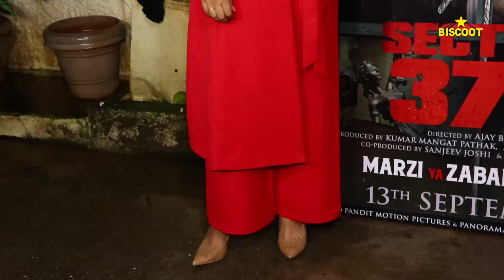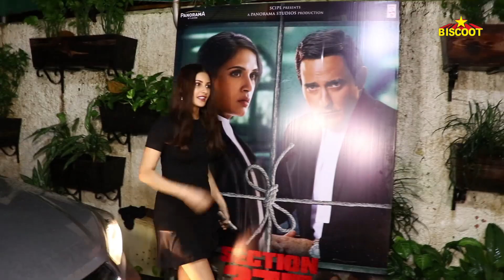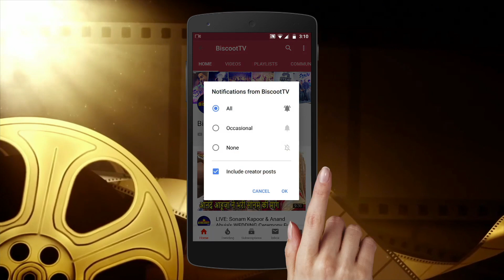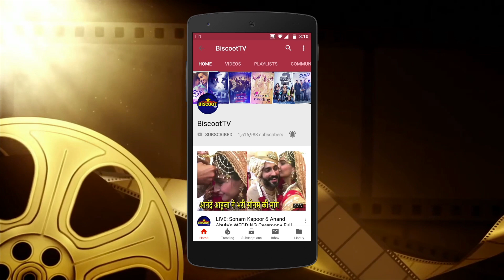Section 375: Akshaye Khanna, filmmakers summoned by Pune court for showing lawyers in bad light